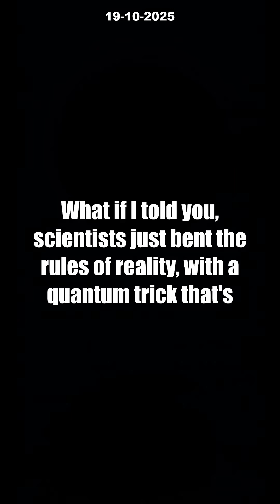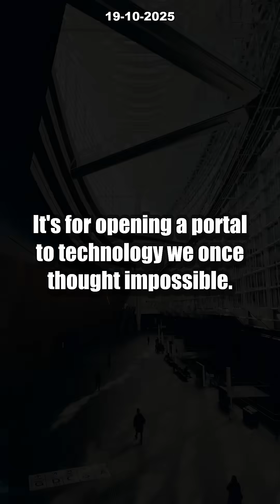7 INSANE Quantum Breakthroughs: Did This Nobel Trick Rewrite Physics? [2025]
What would you do if the laws of physics were suddenly rewritten? In 2025, three visionary scientists—John Clarke, Michel Devoret, and John Martinis—did the unthinkable: they demonstrated quantum tunneling with entire circuits containing billions of electrons. This ground-breaking experiment just won the Nobel Prize and set the stage for a quantum revolution!

In this video, I break down 7 mind-blowing breakthroughs from this epic discovery and reveal how harnessing massive-scale quantum tunneling could power tomorrow’s unstoppable quantum computers. Could your next device run on quantum weirdness? Dive in to learn what makes this Nobel-winning achievement a portal to tech’s future. If you’re fascinated by quantum mechanics or the rise of superpowerful qubits, don’t miss this! 🔥

Drop a comment about how you think quantum tech will impact your life.